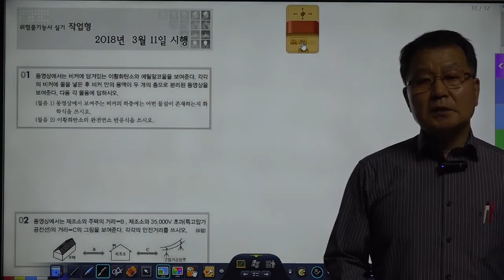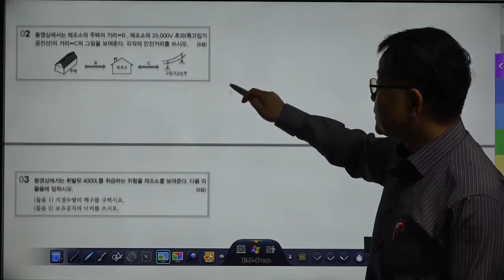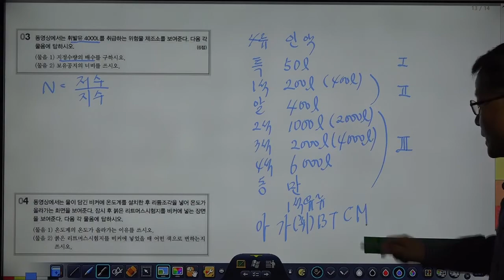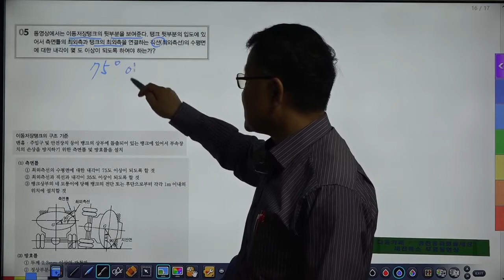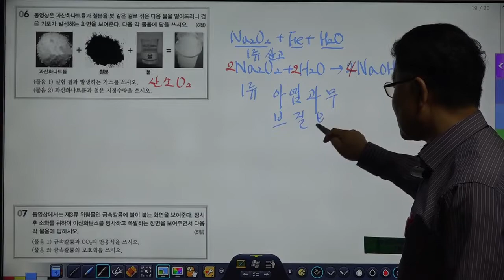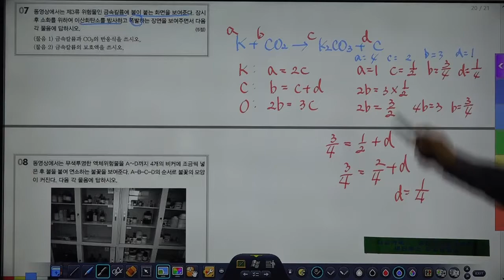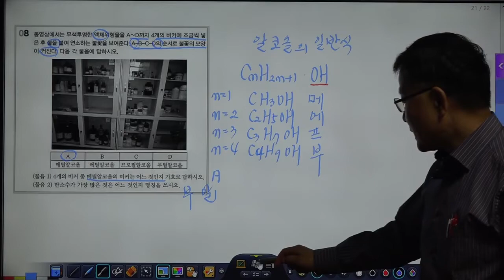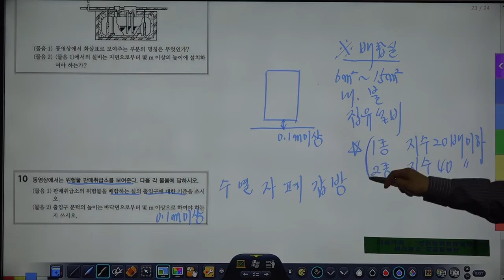위험물기능사실기 기출문제풀이 2018년 제1회 작업형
세진북스에서 발간한 위험물기능사실기책을 저자가 직접강의한 동영상입니다